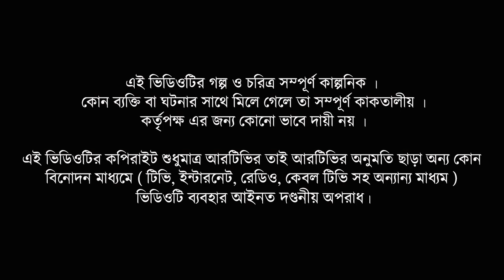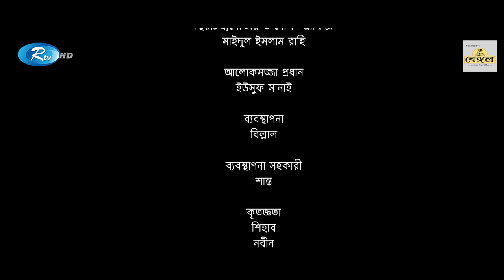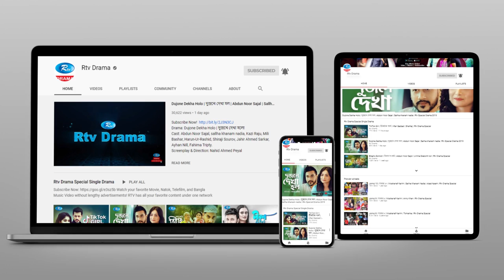Sherlock Holmes In Love | শার্লক হোমস ইন লাভ | Tahsan, Sabila Nur | Valentine's Special Natok 2021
Drama: Sherlock Holmes In Love | শার্লক হোমস ইন লাভ
Cast: Tahsan, Sabila Nur
Director: Mursalin Shuvo